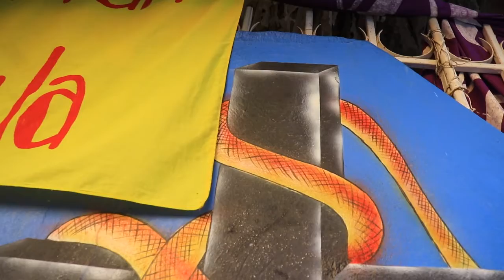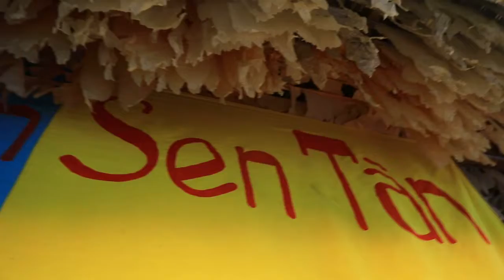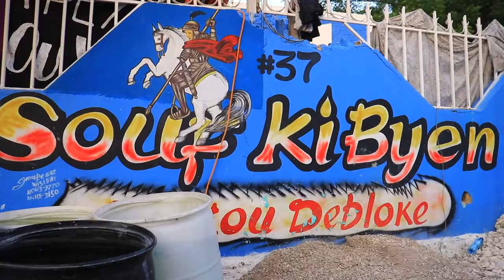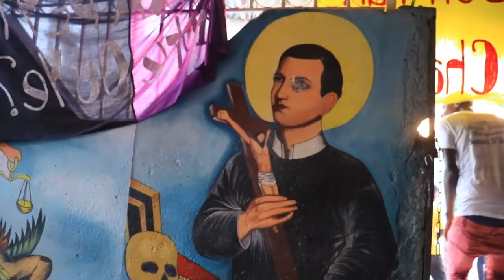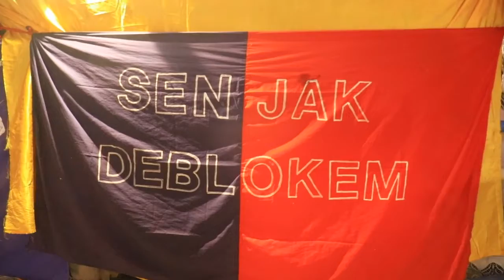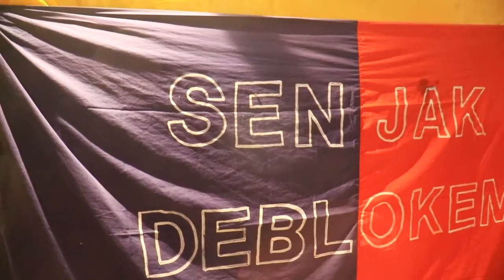MEN MISTIK GRANMOUN PA JWE A.